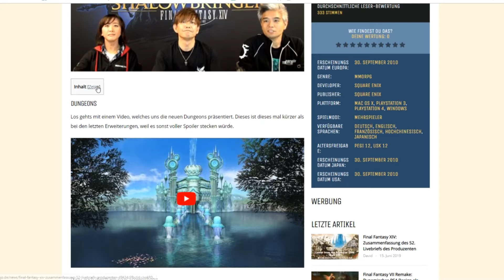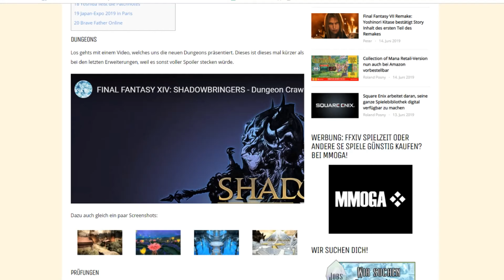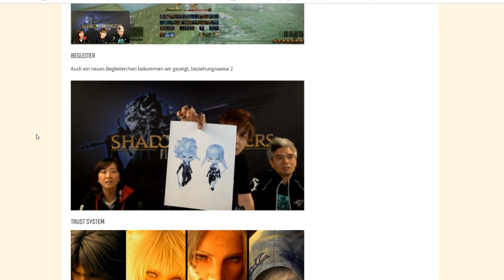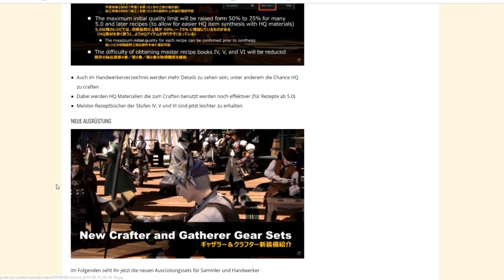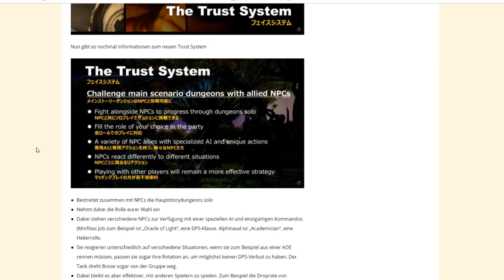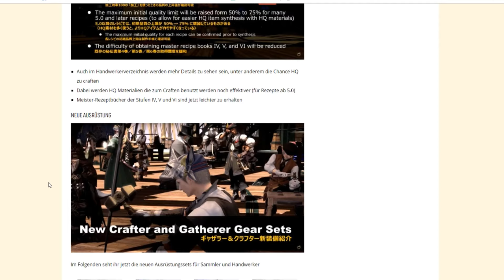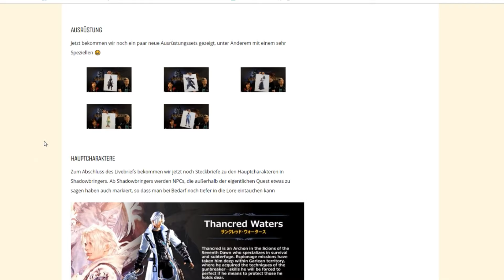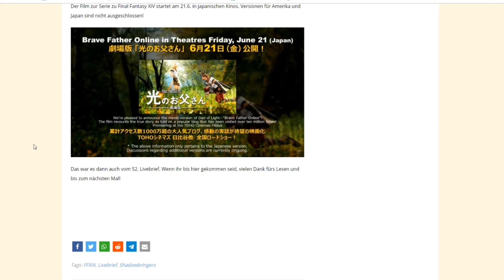Final Fantasy XIV: Zusammenfassung des 52. Livebriefs des Produzenten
►FINAL FANTASY XIV
►Final Fantasy XIV Complete Edition
►FINAL FANTASY XIV - 60 Days Game Time Card (Auch PS4)

►Komponenten:
►Astro Gaming A50 Headset Bundle, Wireless Dolby 7.1 inklusive MixAmp
►►Razer Basilisk - Ergonomische FPS Gaming Maus
►Razer DeathStalker Chroma Gaming Tastatur
►Razer Razer Seirēn X - USB Kondensator-Mikrofon
►Playstation 4 Pro
►Elgato Game Capture HD60 Pro